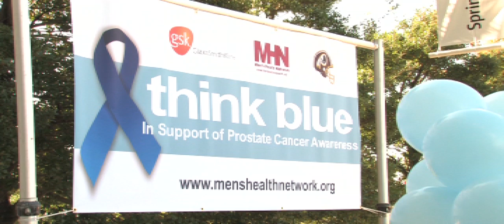Think Blue Prostate Cancer Awareness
MHN's Think Blue prostate cancer awareness campaign at FedExField with the Washington Redskins and GlaxoSmithKline